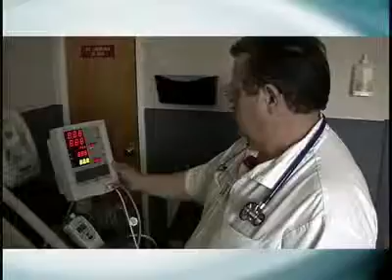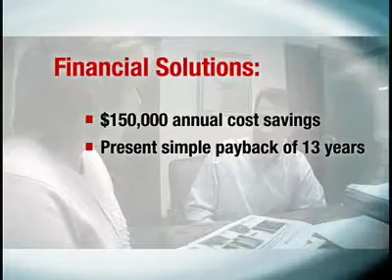Saving Energy in Healthcare Facilities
Rural hospitals are challenged -- aging infrastructure, rising costs, shrinking budgets --yet must remain operational.  Energy saving tactics can upgrade facilities, provide higher quality medical care and benefit employees, patients and communities.